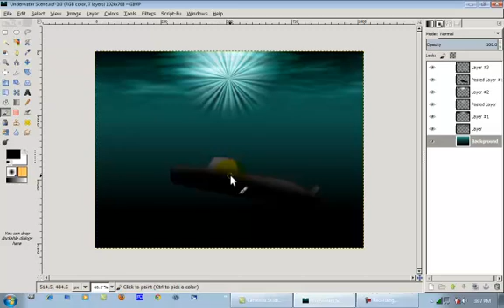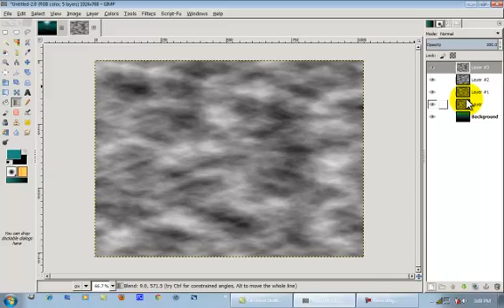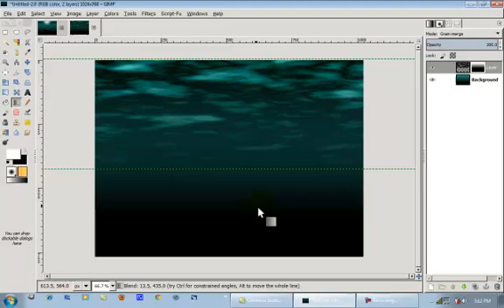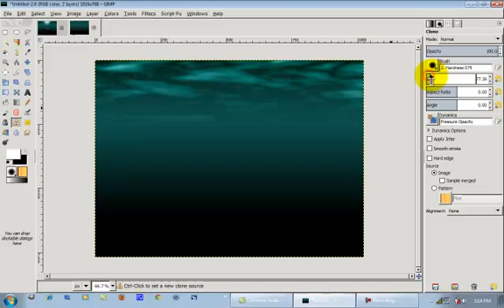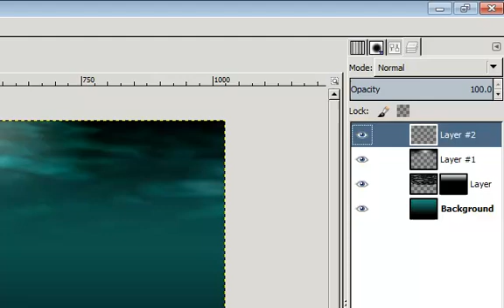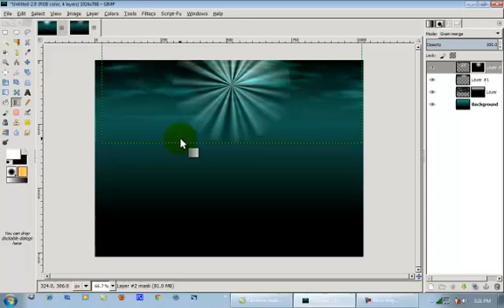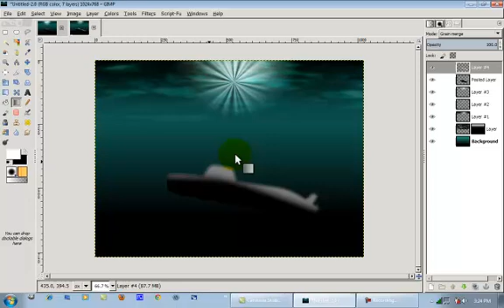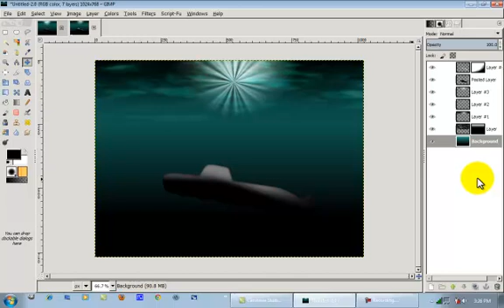How to Make an Advanced Underwater Wallpaper from Scratch in Gimp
This tutorial is pretty advanced and a little lengthy, but very thorough. I tried to really explain the concepts that I was doing.